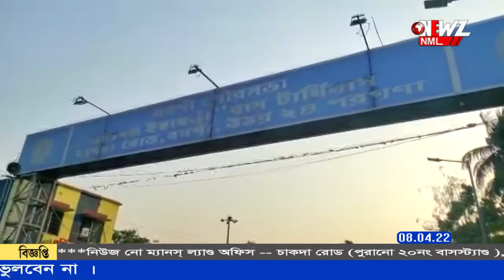দুই শ্রমিক সংগঠনের বিবাদের জেরে বন্ধ বাস পরিষেবা।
দুই শ্রমিক সংগঠনের বিবাদের জেরে বন্ধ বাস পরিষেবা। দোষীদের গ্রেপ্তারের দাবিতে বিক্ষোভ মিছিল বাস সংগঠনের। বাস বন্ধ থাকায় সমস্যায় নিত্যযাত্রীরা।